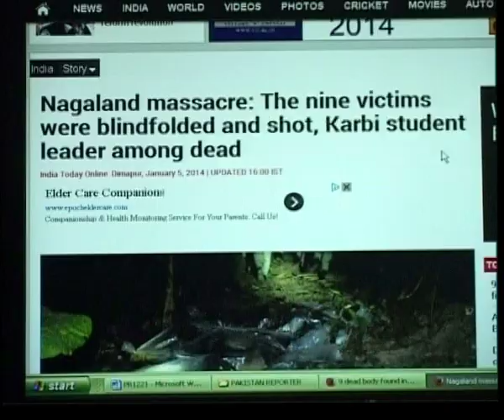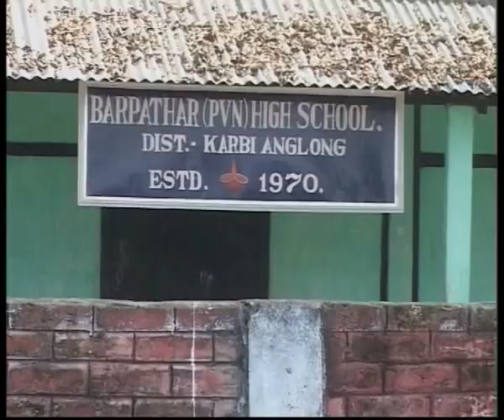Nine people of Karbi tribe found dead in Nagaland I Nagaland News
Ethnic clashes between militant outfits continue to affect common people in the northeast. Tension has been prevailing along the assam-nagaland border following the brutal killing of 9 karbis near dimapur. This comes just days after clashes between 2 militant outfits in karbi anglong in assam.